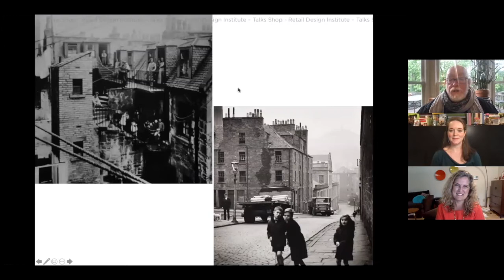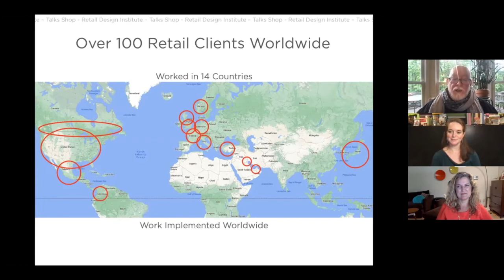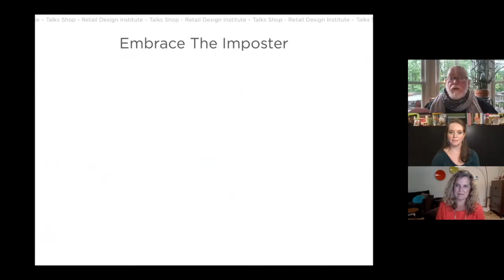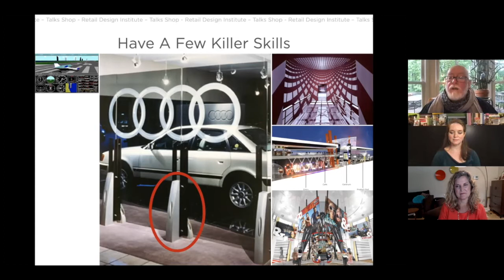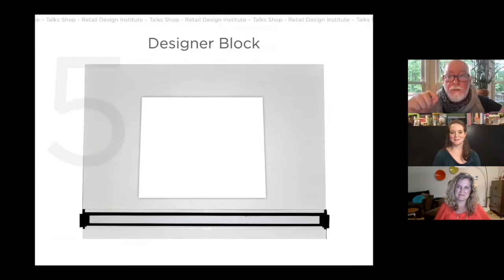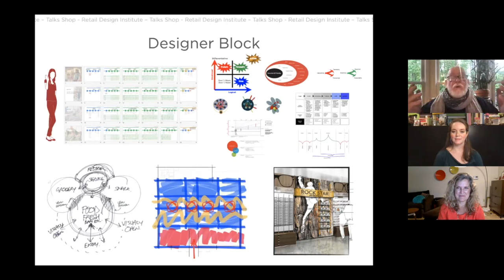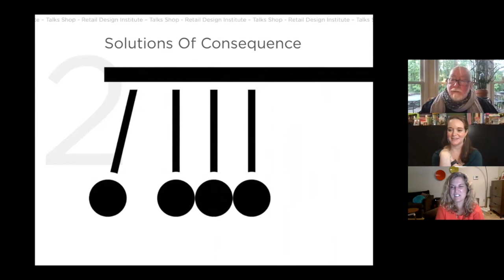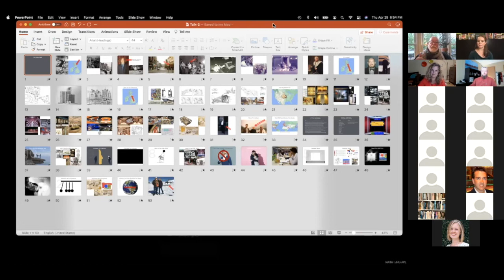Talks Shop EP. 2 – Ian Rattray, RDI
In the second installment of the Retail Design institute’s Talks Shop Series, Ian Ratray, RDI shares the philosophies and principles that have shaped both his extensive portfolio of work and his career. Ian has spearheaded many notable global projects, including developing Stores-Of-The-Future for TeknoSA (Turkey), Vision Source, Transitions, Boot Barn, Exxon/Esso/ExxonMobile, VW/Audi, Ford, various GM brands, Suzuki, Nissan, AutoNation, and concept designs for Saab and BMW. To say that he has learned a few things along the way would be an understatement! We hope you enjoy this enlightening talk from one of the industry’s most prolific designers.